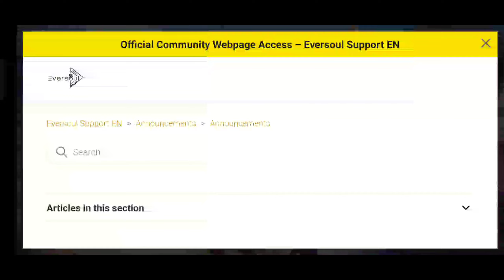ADA WAIFU BARU DI EVERSOUL 😍 WANITA ULAR AKU HARUS DAPAT❤️!! - Eversoul